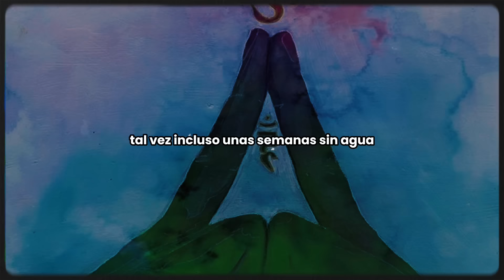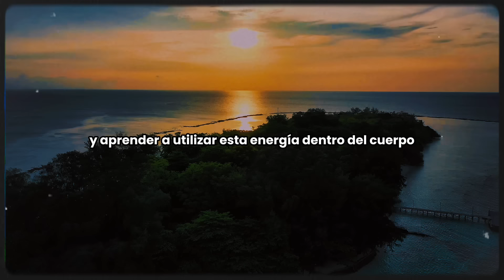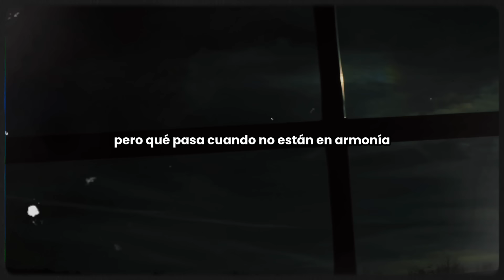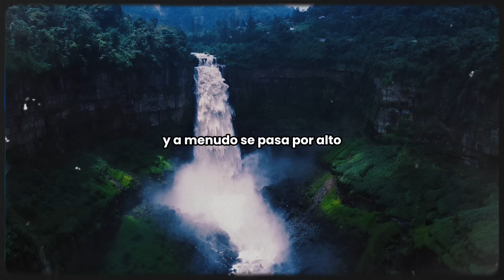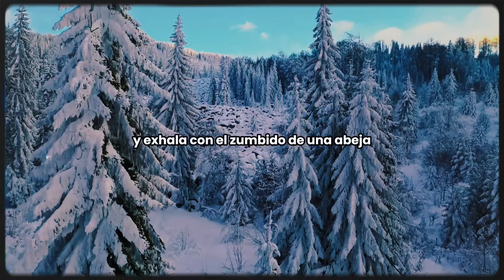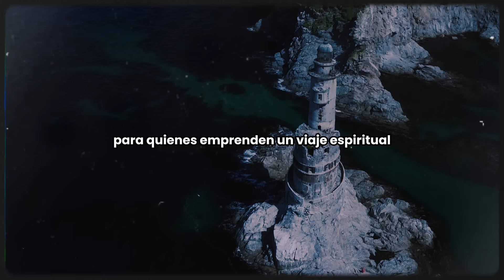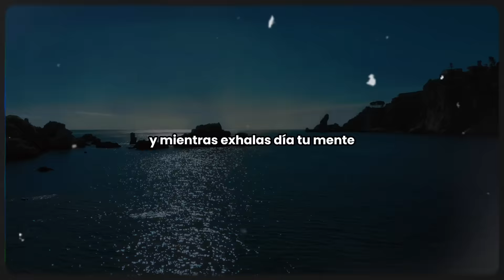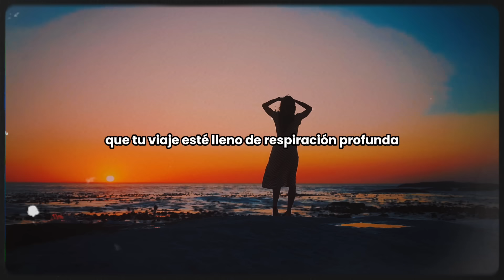Respirar así Cambia Instantáneamente tu Realidad